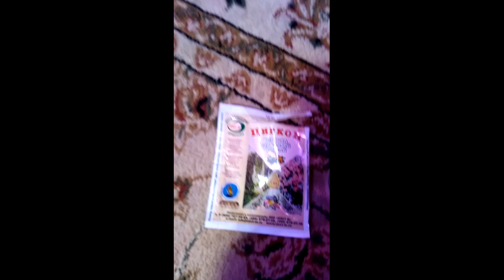Айва обыкновенная - руководство по выращиванию